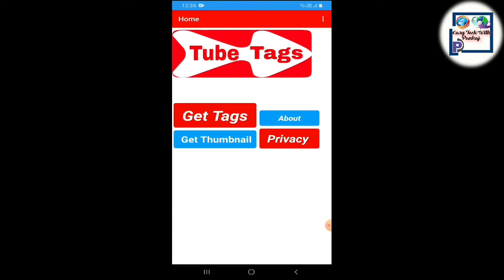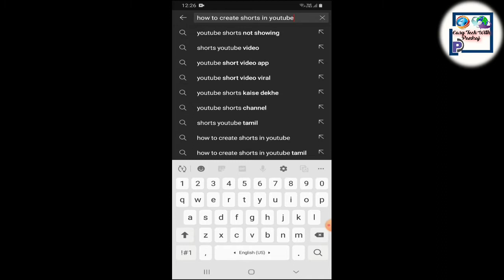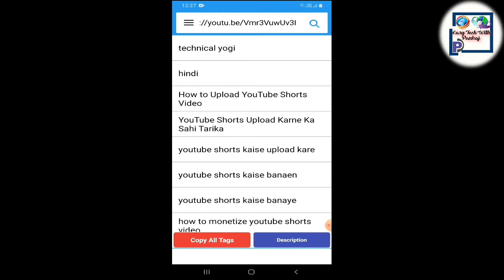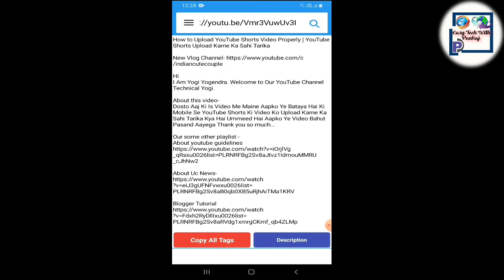How To Find Best Tags For Youtube Videos || Video Viral Hoga 100% || Easy Tech With Pankaj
Dosto Aaj Ki Is Video Me Maine Bataya Hai Ke Aap Kaise Apne YouTube Videos Ke Liye Best Tags Find Kar Sakte Hai Ummeed Hai Aapko Ye Video Bahut Pasand Aayegi Thank you so much...

Hello Friends,
Mera name hai Pankaj Pandey aur aap sabhi ka hamare youtube channel EasyTechWithPankaj par swagat hai.